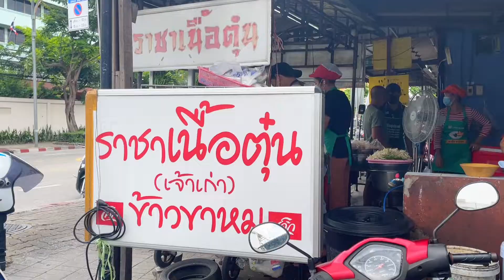ตะลุยกินสตรีทฟู้ดอุดมสุข EP.4 "กล้วยทอดซาเล้ง" ไข่นกกระทา ไข่เต่า กล้วยทอด โครตอร่อย!! | Promotion2u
จุดรวมพลอีกแล้ววว!! กล้วยทอดสีเหลืองทอง แป้งกรุบๆ กรอบนอก ฉ่ำใน~🤤 ใครได้ทานก็คือเบรกแตก หยุดไม่ได้‼️ เพลินมากกกก กรอบ หอม อร่อยมากกก ทำใหม่ๆ น้ำมันใหม่ ร้อนๆ สะใจสุดๆ มีขนมอีกหลายอย่าง ไข่เต่า ไข่หงษ์ ขนมงาทอด เพียบเลย~

กล้วยทอดซาเล้ง
💸ราคาเริ่มต้น 20.-
📌เปิดทุกวัน ตั้งแต่ 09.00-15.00 น.
📍พิกัด อุดมสุข ซอย 25 (ติดร้านก๋วยเตี๋ยวเนื้อ)